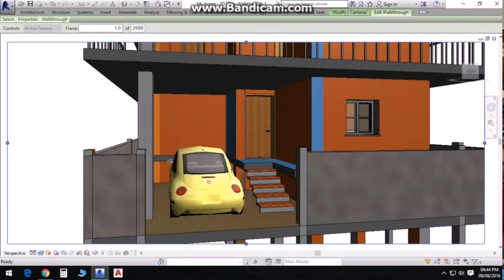Small Duplex House Plans 800 Sq Ft - Gif Maker DaddyGif.com (see description)